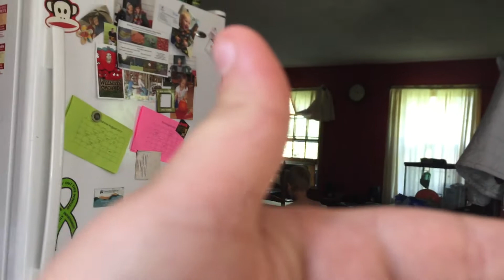August 12, 2017